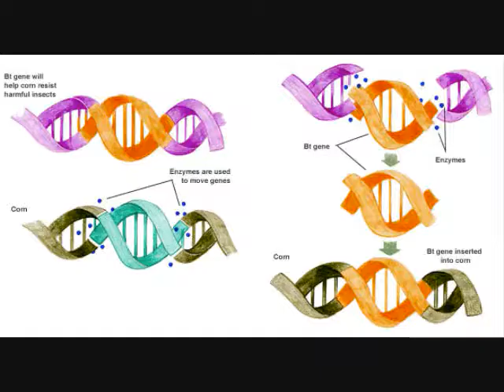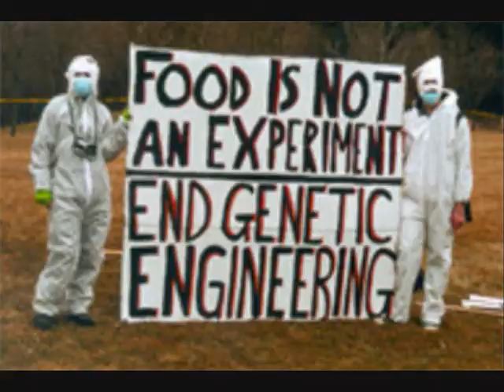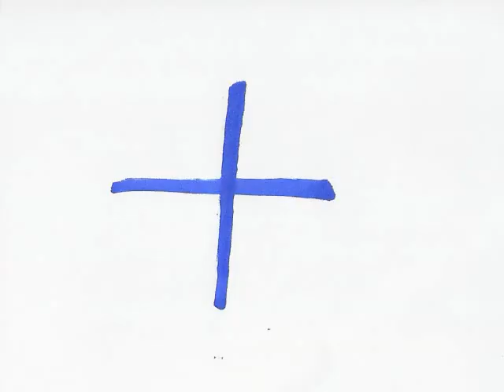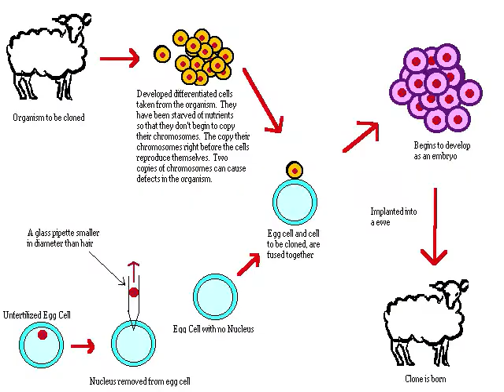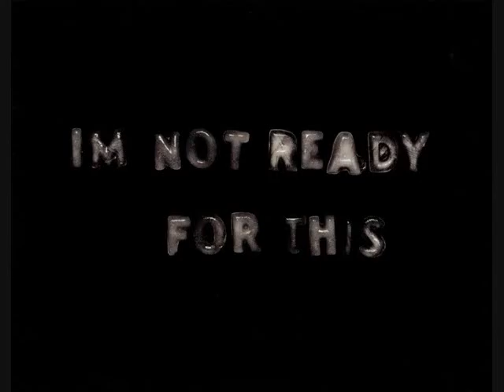C and P video blog on genetic engineering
Bio project on genetic engineering. Students were asked to share their thoughts on the ethical issues involving this topic. To gain more perspective, they conducted interviews to see what others think about genetic engineering.